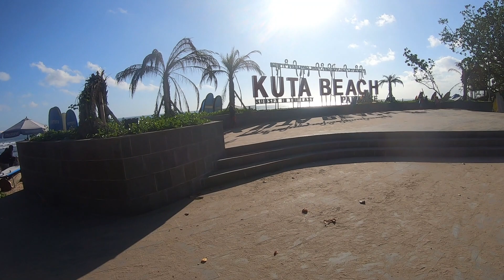Update..!! Penampakan Pantai Kuta Saat Ini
Siapa yang tidak kenal Pantai Kuta, pantai yang selalu ramai oleh pengunjung, terlebih saat musim liburan tiba karena memiliki banyak sekali daya tarik, sehingga mampu membuat wisatawan luar negara datang jauh-jauh mendatangi Pantai Kuta, maupun wiasatawan dalam negri.
Pantai Kuta memiliki pasir berwarna putih yang khas dengan gulungan ombak besar sehingga membuatnya sering dijadikan lokasi kegiatan surfing oleh para wisatawan.
Tidak hanya itu, Pantai Kuta juga menjadi salah satu spot terbaik untuk menyaksikan sunset di Pulau Bali dengan siluet oranye di atas hamparan langit biru yang indah.
Dan sekarang pantai Kuta telah berubah setelah di revitalisasi, mulai dari Pantai seminyak sampai ke Pantai jerman.

Terima kasih.
Semoga video ini bermanfaat dan bisa menghibur kita semua.